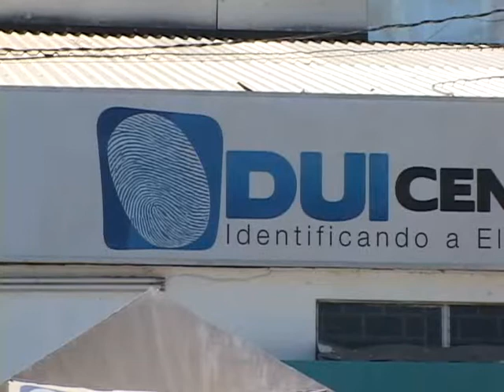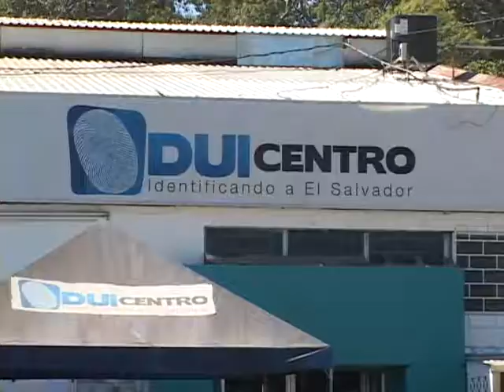DUICENTRO SANTANECO ABARROTADO 31 01 2014 ATV NOTICIAS l ATV l